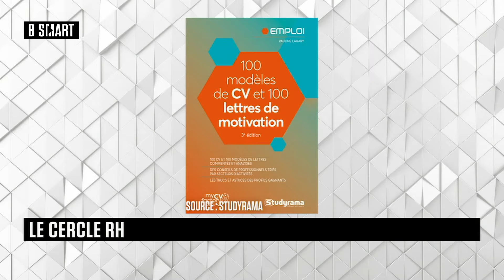SMART JOB - Emission du jeudi 6 octobre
Jeudi 6 octobre 2022, SMART JOB reçoit Valérie Deflandre (Conseillère orientation, CIDJ) , Nicolas St Marc (VP Talent & Culture Opérations France, Accor) , Nolween Pigault (CMO, Golden Bees) , Pauline Lahary (CEO, My CV Factory) et Anthony Babkine (Délégué général & cofondateur, Diversidays)